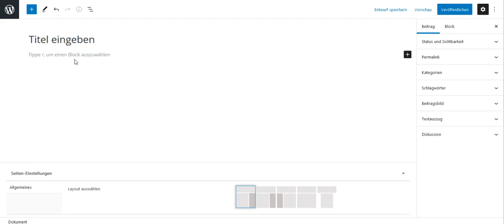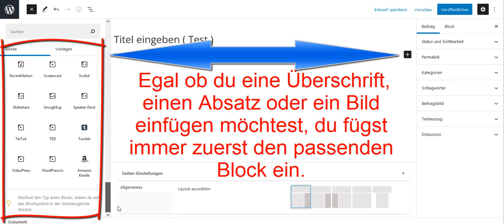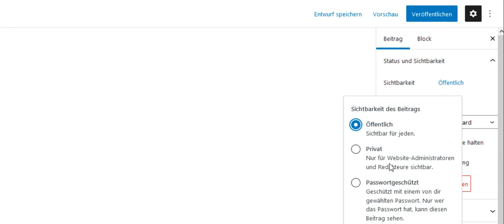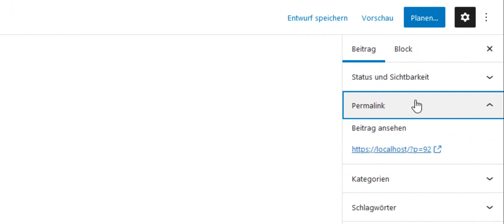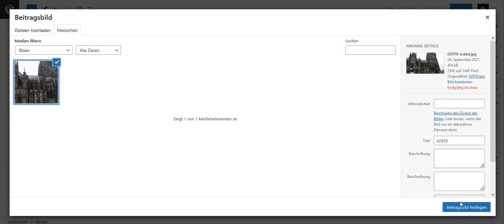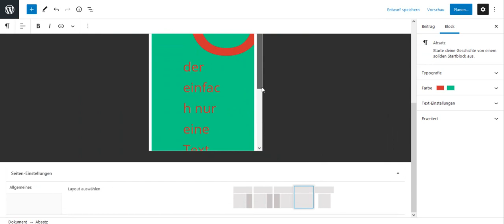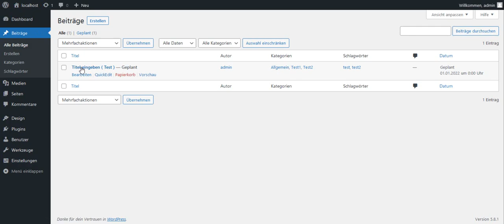WordPress Anleitung – Wie kann ich Beitrag erstellen??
Du möchtest einen WordPress Beitrag erstellen oder bearbeiten? Das ist in WordPress dank des integrierten Editors wirklich sehr einfach. In dieser Anleitung zeige ich dir, wie du einen Beitrag erstellen, bearbeiten und sogar zeitgesteuert posten (also planen) kannst.